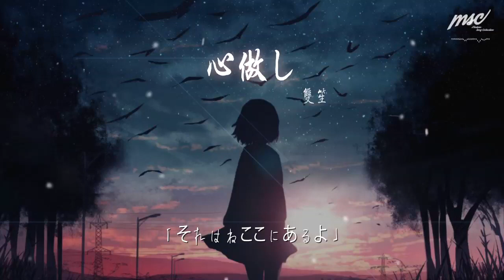雙笙 - 心做し（Cover GUMI）『ねぇもしも 僕の心臓は一つだけ』【動態歌詞Lyrics】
心做し（Cover GUMI）

00:00  作詞 : 蝶々P
00:00  作曲 : 蝶々P
00:01 ねぇもしも
00:03 全て投げ捨てられたら
00:07 笑って生きることが楽になるの
00:12 また胸が痛くなるから
00:17 もう何も言わないでよ

00:47 ねぇもしも
00:48 全て忘れられたなら
00:52 泣かないで生きることも 楽になるの
00:58 でもそんな事出來ないから
01:02 もう何も見せないでよ
01:08 君にどれだけ近づいても
01:14 僕の心臓は一つだけ
01:20 酷いよ酷いよ
01:22 もういっそ僕の體を
01:25 壊して引き裂いて
01:28 好きなようにしてよ
01:31 叫んで藻掻いて
01:34 瞼を腫らしても
01:37 まだ君は僕の事を
01:39 抱きしめて離さない
01:42 もういいよ

01:55 ねぇもしも
01:57 僕の願いが葉うなら
02:01 君と同じものが欲しいんだ
02:06 でも僕には存在しないから
02:11 じゃあ せめて此処に來てよ

02:21 あ
02:42 君にどれだけ愛されても
02:48 僕の心臓は一つだけ
02:53 やめてよやめてよ
02:56 優しくしないでよ
02:59 どうしても僕には
03:02 理解ができないよ
03:05 痛いよ痛いよ
03:08 言葉で教えてよ
03:10 こんなの知らないよ
03:13 獨りにしないで
03:16 酷いよ酷いよ
03:19 もういっそ僕の體を
03:22 壊して引き裂いて
03:24 好きなようにしてよ
03:27 叫んで藻掻いて
03:30 瞼を腫らしても
03:33 まだ君は僕の事を
03:36 抱きしめて離さない
03:39 もういいよ

04:03 ねぇもしも
04:04 僕に心があるなら
04:09 どうやってそれを 見つければいいの
04:14 少し微笑んで君が言う
04:19 「それはねここにあるよ」